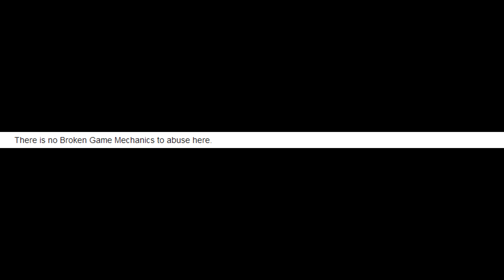Unconventional AAA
Clearly there is no problem or abuse going on with the implementation of bombers within the SB game mode